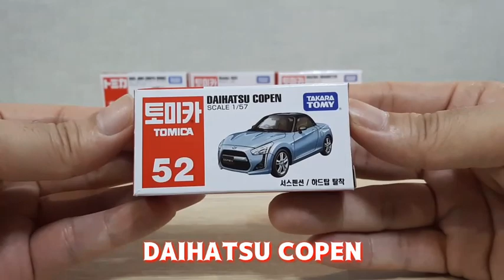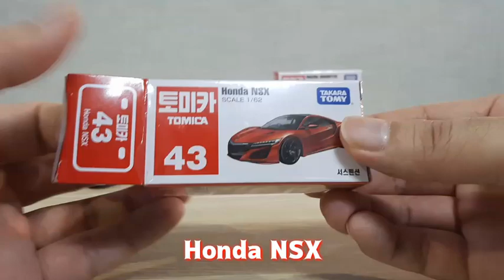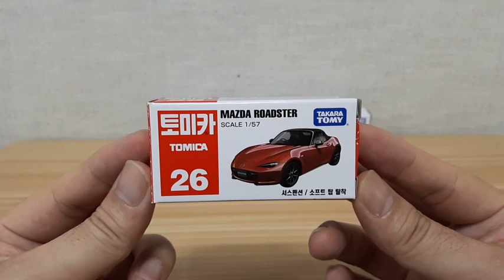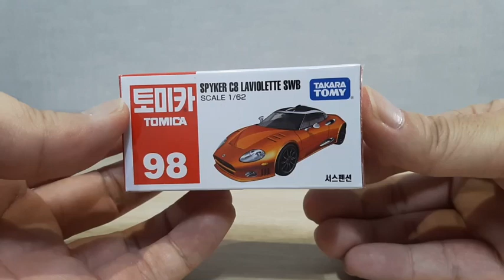TOMICA UNBOXING(토미카 언박싱)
모도리랑 토미카 쇼핑 갔다왔어요🎶

모도리가 하도 졸라서 오늘은 조금

무리하게  샀네요.ㅎㅎ(3대살예정이었는데~)

🎮TOMICA : DAIHATSU COPEN

🎮TOMICA : MINI JOHN COOPER WORKS

🎮TOMICA : HONDA NSX

🎮TOMICA : MAZDA ROADSTER

🎮TOMICA : LEXUS RC F

🎮TOMICA : SPYKER C8 LAVIOLETTE SWB

🎮TOMICA : TOYOTA CROWN ATHLETE

👉 구독❤좋아요 공유&댓글🍒 사랑입니다

★ 登録 💙 お願いします